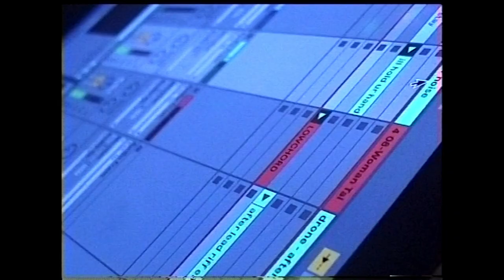deathcrash - People thought my windows were stars | Stolen Sessions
deathcrash were filmed at St. Pancras Old Church in 2020.

Directed by Natalia Pages and Tom Palliser
Edited by Tom Palliser
Produced by Natalia Pages & untitled (recs)

Special thank you to Laura Fabrellas, Joe Teilo Taylor & Alex Putman